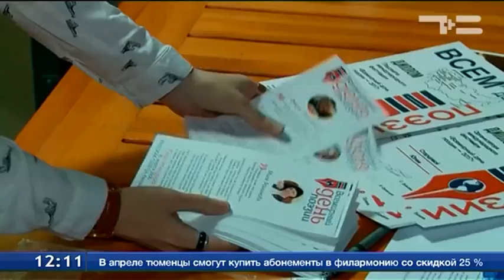Среди лауреатов поэтического фестиваля - десятиклассница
В честь Всемирного дня поэзии 20 городов из четырех стран, среди которых и Тюмень, провели фестиваль. На региональный конкурс подали 53 заявки, из них жюри отобрало 10 лауреатов. Для более объективной оценки данные об участниках не указывали. Большим удивлением по итогам отбора стало то, что одна из талантливых поэтесс  региона - ученица 10 класса. Завершающий этап фестиваля пройдет 2 апреля. На нем выступит известный поэт Алексей Никонов из Санкт-Петербурга.